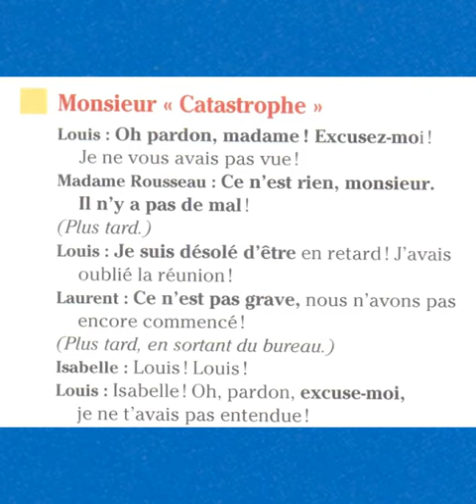S' excuser et excuser Dialogue